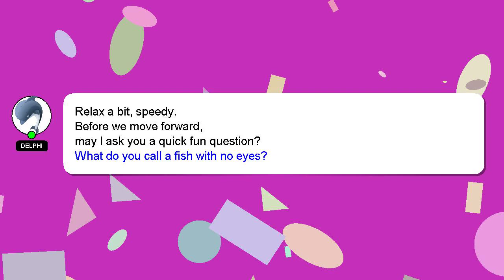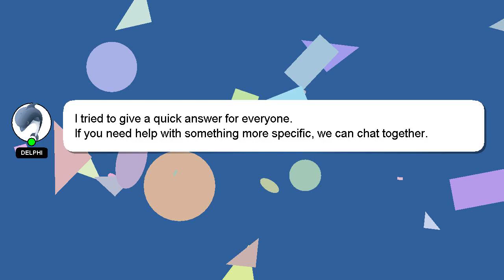R : Difference between - and -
and R - between Difference   - :